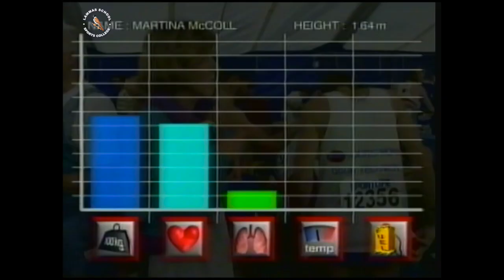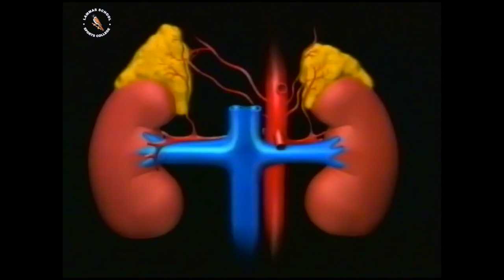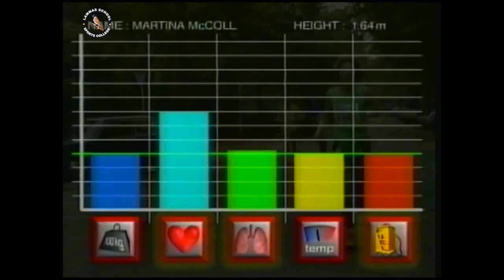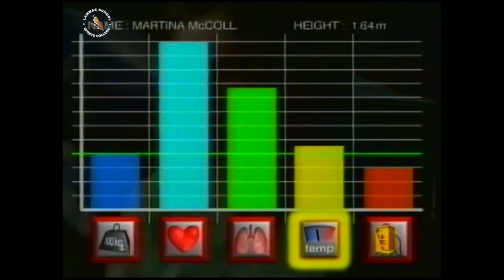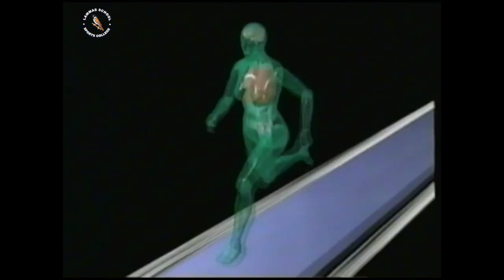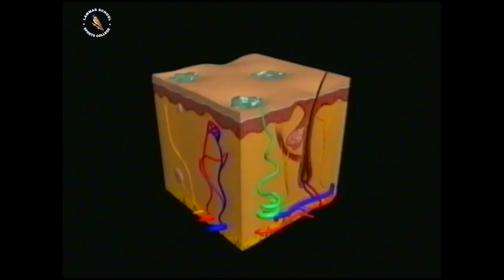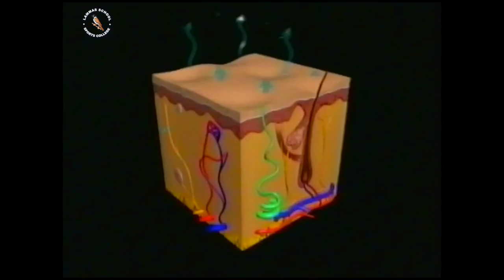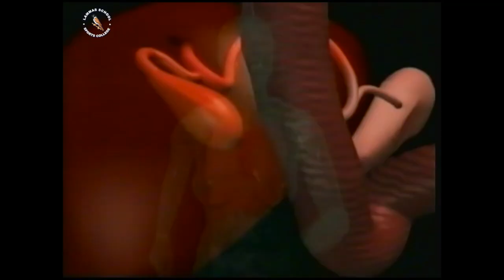G42LS05 Homeostasis (Better Quality)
The New Living Body